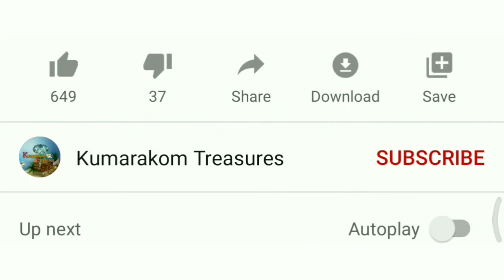പറമ്പിലെ വെയ്സ്റ്റ് !! എന്നാലോ ഇത് ശരീരത്തിനു ദിവ്യൗഷധം | Banana Stem Health Benefits | Vazhapindi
In this Video Showing How to make Banana Stem juice and it's amazing health benefits drink daily.It is a drink has been used since ancient times to prevent illness like Daibetes, Constipation,Ulcer, kidney stones, Heart diseases, Cholesterol, UricAcid,Acidity, Gastritis,Over weight, Fatty Stomach etc..
  It is very simple to make without any expenses.You can reduce belly fat with in 10 Days By using this Banana stem juice.It is100% Natural and No Side effects.

©NOTE : All Content used is copyright to Walk With KUMARAKOM TREASURES. Use or commercial Display or Editing of the content without proper Authorization is not Allowed.